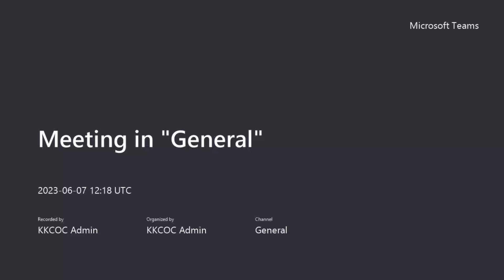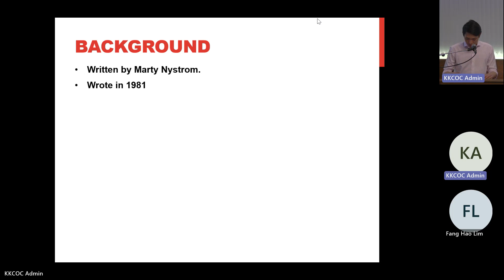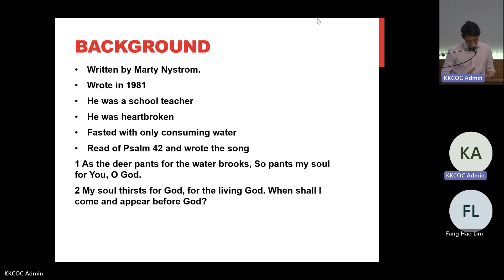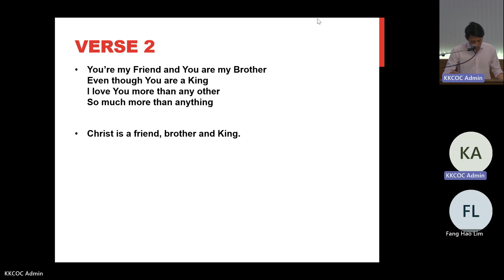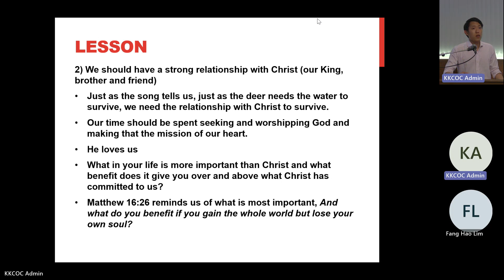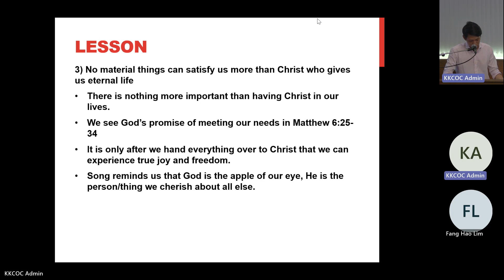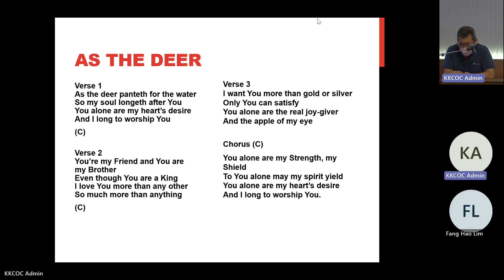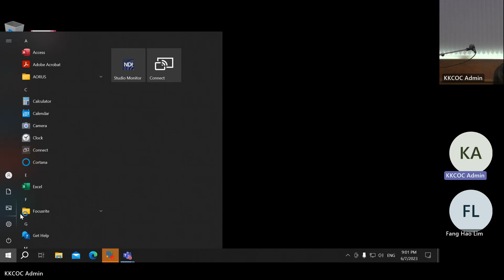Sing & Pray - As the Deer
by Keith Eng